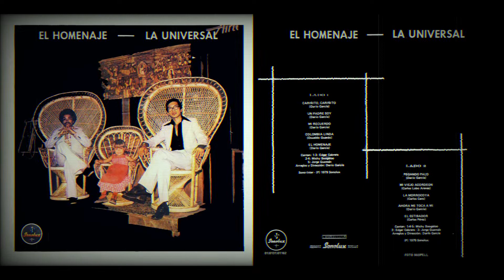La Universal - Un Padre Soy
Artist: La Universal
Theme: Un Padre Soy
Álbum: El Homenaje

Salsa Premium

Este contenido se hizo público según los permisos establecidos en ContentID por el propietario de los derechos de autor legitimo u otra empresa en su nombre con dicha autenticidad verificable. No intento, ni intentaré sacar provecho de estos videos. Si eres propietario de derechos de autor de algún video publicado en este canal y quieres que se elimine el video, por favor contáctame a: , antes de hacerlo a través del formulario dispuesto por YouTube. Se eliminara el contenido inmediatamente después de recibir el mensaje y no se volverá a publicar en la plataforma nuevamente para disposición al público. El objetivo de este canal es promover la cultura musical del vinilo.